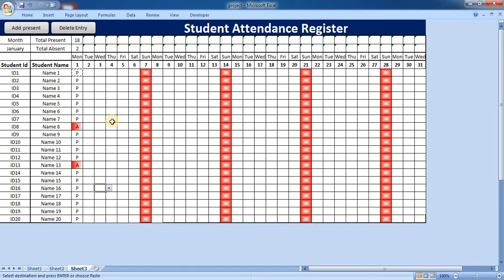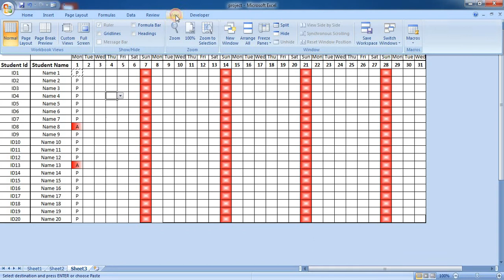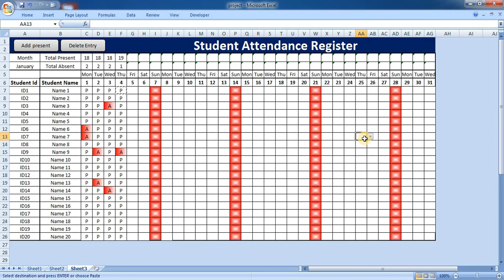Excel project students attendance register part 1